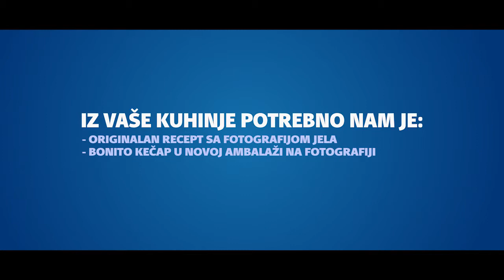Bonito promocija takmičenja u Sarajevu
POŽURITE - PRIJAVITE VAŠ BONITO RECEPT I UČESTVUJTE U TAKMIČENJU!!!
Bonito tim je u Sarajevu i Banjaluci promovisao akciju “Bonito recepti” u kojoj je pozvao sve ljubitelje ukusnih zalogaja da prijave svoj Bonito recept sa kečapom i učestvuju u takmičenju. Osam najspretnijih kulinara sa Bonito receptima nagradićemo, a recepti neće ostati anonimni! Požurite, jer do 22.maja očekujemo Vašu prijavu!